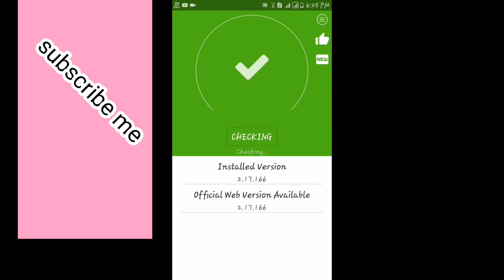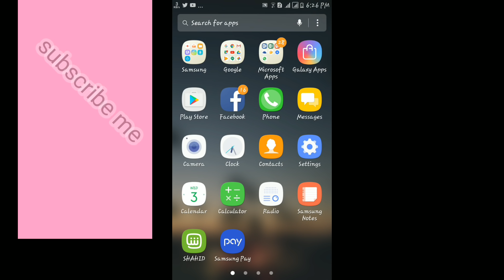how to WhatsApp Latest Update Pin Your Favorite Chat On Top | Next Tech finder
WhatsApp Latest Update Pin Your Favorite Chat On Top